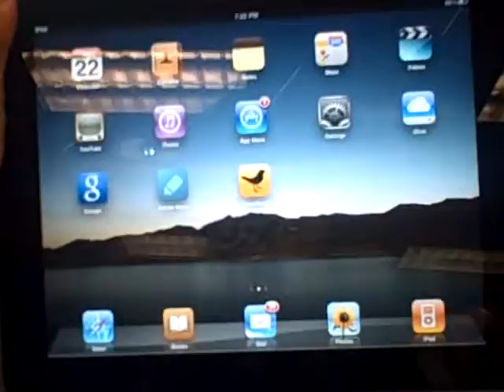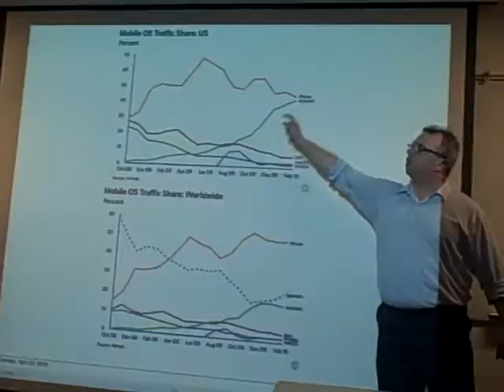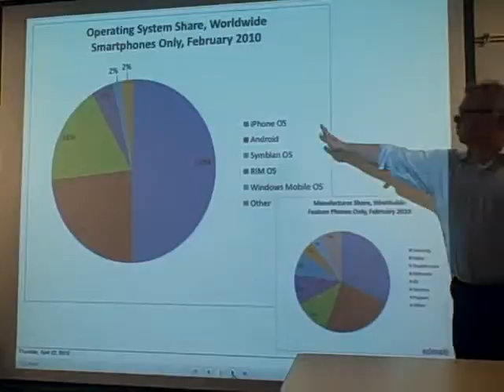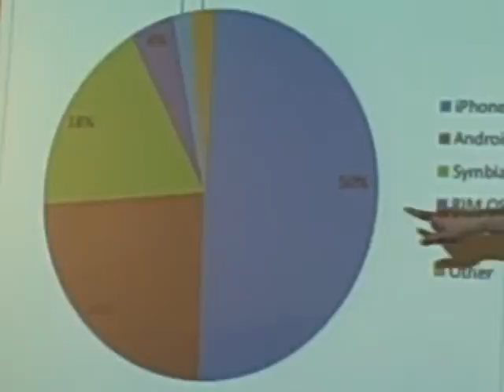Vandev Android : 3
Presentation by Igor Stelmashenko on Why Android?